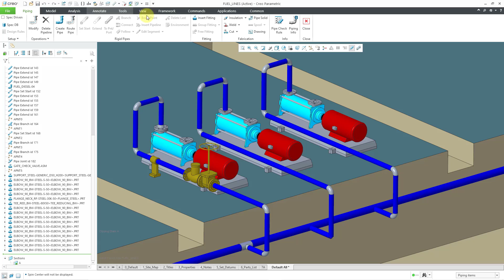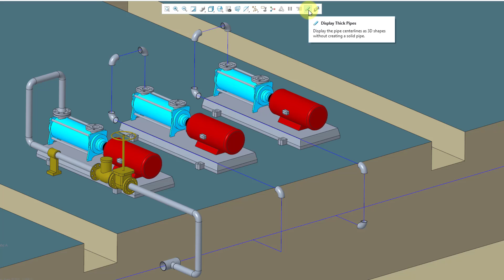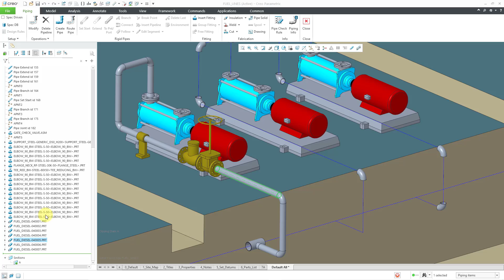Creo Parametric - Piping: Creating Solid Pipe Parts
This Creo Parametric tutorial shows how to generate solid pipe parts from your routed pipelines.

Thanks,
Dave